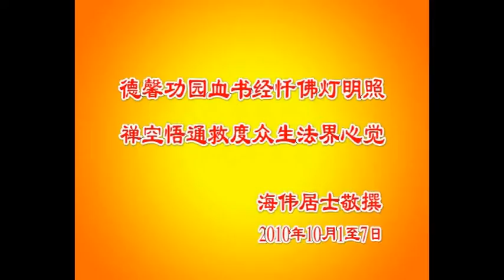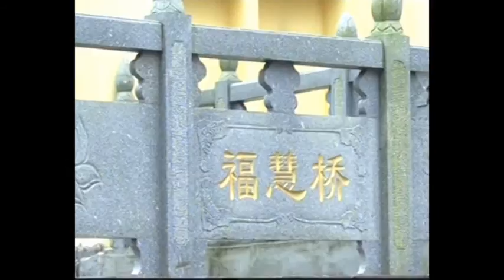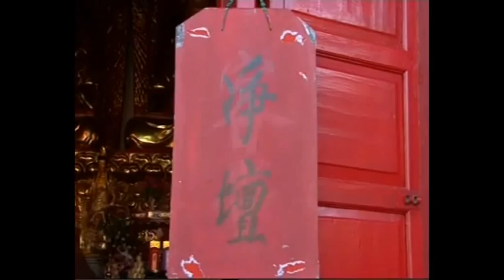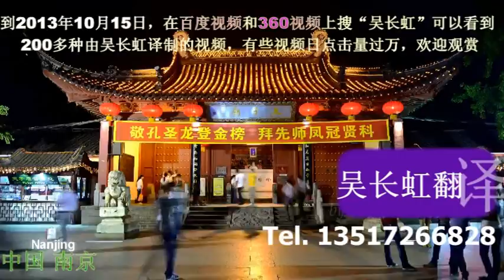赤壁圆通寺的大法会7海伟摄像，吴长虹译制